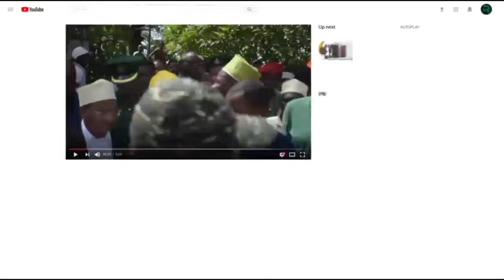KUMEKUCHA ALIYEKAMATA KIJITI CHA ALIYEKUA WAZIRI WA AFYA ALIYETUMBUA UMMY ATEMA NENO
Waziri wa Afya Mhe. Jenista Mhagama leo Agost 15, 2024 amewasili katika Ofisi ndogo za Wizara ya Afya Jijini Dar es salaam na kupokelewa na Naibu Waziri wa Afya Dkt. Godwin Mollel pamoja na Menejimenti na watumishi wa Wizara wakiongozwa na Katibu Mkuu Dkt. John Jingu.
Waziri wa Afya Mheshimiwa Jenista Mhagama leo hii kwa

Mhe. Mhagama amewasili katika ofisi hizo mara baada ya kuapishwa Ikulu leo na Rais wa Jamhuri ya Muungano wa Tanzania Mhe. Dkt. Samia Suluhu Hassan kuwa Waziri wa Afya.

Mhe. Mhagama amezungumza na watumishi wa Wizara hiyo na kuwataka kufanya kazi kwa bidii, weledi na utulivu ili kutafsiri uwekezaji mkubwa uliofanywa na Rais Dkt. Samia Suluhu Hassan katika kuboresha zaidi ubora wa huduma za Afya.

Nae Naibu Waziri wa Afya Dkt. Godwin Mollel amesema viongozi waliopita walifanya kazi kubwa na kuifikisha Wizara mahali ilipo sasa na ana imani Wizara hiyo itaendelea kusonga mbele chini ya Rais Samia kupitia uongozi huo mpya kuboresha ubora wa huduma na kusimamia Sekta ya Afya  kwa ujumla.

Kwa upande wake Katibu Mkuu wa Wizara hiyo Dkt. Jingu amemkaribisha Waziri Jenista na Kumuahidi ushirikiano katika kuboresha hali ya utoaji wa huduma za Afya nchini.

Waziri Jenista pia ameeambatana na Naibu katibu Mkuu Wizara ya Afya Eng. Ismail Rumatila na Mtendaji Mkuu Mfuko wa Taifa wa Bima ya Afya Dkt. Irene Isaka ambao wote wameapishwa leo.